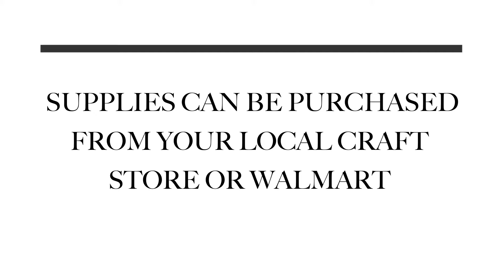CARDBOARD BOX HEADBOARD DIY how to make your own easy and cheap DIY HEADBOARD out of CARDBOARD BOXES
𝐇𝐨𝐰 𝐓𝐨 𝐌𝐚𝐤𝐞 𝐀 𝐜𝐚𝐫𝐝𝐛𝐨𝐚𝐫𝐝 𝐛𝐨𝐱 𝐡𝐞𝐚𝐝𝐛𝐨𝐚𝐫𝐝 𝐝𝐢𝐲. 𝐄𝐯𝐞𝐫 𝐰𝐨𝐧𝐝𝐞𝐫𝐞𝐝 𝐡𝐨𝐰 𝐭𝐨 𝐦𝐚𝐤𝐞 𝐚𝐧 𝐞𝐚𝐬𝐲 𝐚𝐧𝐝 𝐜𝐡𝐞𝐚𝐩 𝐝𝐢𝐲 𝐡𝐞𝐚𝐝𝐛𝐨𝐚𝐫𝐝 𝐮𝐬𝐢𝐧𝐠 𝐚 𝐜𝐚𝐫𝐝𝐛𝐨𝐚𝐫𝐝 𝐛𝐨𝐱? 𝐈𝐧 𝐭𝐨𝐝𝐚𝐲'𝐬 𝐯𝐢𝐝𝐞𝐨 𝐈 𝐬𝐡𝐨𝐰 𝐡𝐨𝐰 𝐭𝐨 𝐦𝐚𝐤𝐞 𝐭𝐡𝐚𝐭 𝐥𝐮𝐱𝐮𝐫𝐢𝐨𝐮𝐬 𝐡𝐞𝐚𝐝𝐛𝐨𝐚𝐫𝐝 𝐨𝐟 𝐲𝐨𝐮𝐫 𝐝𝐫𝐞𝐚𝐦𝐬 𝐟𝐨𝐫 𝐚 𝐪𝐮𝐚𝐫𝐭𝐞𝐫 𝐨𝐟 𝐭𝐡𝐞 𝐩𝐫𝐢𝐜𝐞. 𝐈 𝐮𝐬𝐞𝐝 𝐚 𝐖𝐚𝐲𝐟𝐚𝐢𝐫 𝐇𝐞𝐚𝐝𝐛𝐨𝐚𝐫𝐝 𝐚𝐬 𝐢𝐧𝐬𝐩𝐢𝐫𝐚𝐭𝐢𝐨𝐧 𝐟𝐨𝐫 𝐭𝐡𝐢𝐬 𝐯𝐢𝐝𝐞𝐨, 𝐡𝐨𝐰𝐞𝐯𝐞𝐫 𝐢𝐭 𝐰𝐚𝐬 𝐰𝐚𝐲 𝐨𝐮𝐭 𝐨𝐟 𝐦𝐲 𝐛𝐮𝐝𝐠𝐞𝐭, 𝐬𝐨 𝐢 𝐝𝐞𝐜𝐢𝐝𝐞𝐝 𝐭𝐨 𝐦𝐚𝐤𝐞 𝐦𝐲 𝐨𝐰𝐧 𝐝𝐢𝐲 𝐡𝐨𝐦𝐞 𝐝𝐞𝐜𝐨𝐫 𝐩𝐫𝐨𝐣𝐞𝐜𝐭 𝐚𝐧𝐝 𝐜𝐚𝐦𝐞 𝐮𝐩 𝐰𝐢𝐭𝐡 𝐭𝐡𝐢𝐬 𝐜𝐫𝐞𝐚𝐭𝐢𝐯𝐞 𝐝𝐢𝐲 𝐮𝐩𝐡𝐨𝐥𝐬𝐭𝐞𝐫𝐞𝐝 𝐡𝐞𝐚𝐝𝐛𝐨𝐚𝐫𝐝. 𝐈𝐭'𝐬  𝐚 𝐜𝐥𝐞𝐚𝐧 𝐚𝐧𝐝 𝐦𝐢𝐧𝐢𝐦𝐚𝐥 𝐡𝐨𝐦𝐞 𝐝𝐞𝐜𝐨𝐫 𝐬𝐭𝐲𝐥𝐞, 𝐣𝐮𝐬𝐭 𝐡𝐨𝐰 𝐢 𝐩𝐫𝐞𝐟𝐞𝐫 𝐦𝐲 𝐬𝐩𝐚𝐜𝐞 𝐭𝐨 𝐛𝐞. 𝐓𝐡𝐞 𝐬𝐭𝐞𝐩𝐬 𝐭𝐨 𝐭𝐡𝐢𝐬 𝐝𝐢𝐲 𝐮𝐩𝐡𝐨𝐥𝐬𝐭𝐞𝐫𝐞𝐝 𝐡𝐞𝐚𝐝𝐛𝐨𝐚𝐫𝐝 𝐚𝐫𝐞 𝐞𝐚𝐬𝐲 𝐭𝐨 𝐟𝐨𝐥𝐥𝐨𝐰 𝐚𝐧𝐝 𝐭𝐡𝐞 𝐦𝐚𝐭𝐞𝐫𝐢𝐚𝐥𝐬 𝐧𝐞𝐞𝐝𝐞𝐝 𝐟𝐨𝐫 𝐭𝐡𝐞 𝐝𝐢𝐲 𝐡𝐞𝐚𝐝𝐛𝐨𝐚𝐫𝐝 𝐚𝐫𝐞 𝐚𝐟𝐟𝐨𝐫𝐝𝐚𝐛𝐥𝐞 𝐟𝐫𝐨𝐦 𝐲𝐨𝐮𝐫 𝐥𝐨𝐜𝐚𝐥 𝐜𝐫𝐚𝐟𝐭 𝐬𝐭𝐨𝐫𝐞 𝐨𝐫 𝐖𝐚𝐥𝐦𝐚𝐫𝐭.

0:00 - Intro
0:14 - B Roll
0:39 - Supplies
1:29 - Beginning Steps
7:00 - Reveal
7:33 - Outro

◻️ 𝐓𝐀𝐋𝐋 𝐓𝐑𝐈𝐏𝐎𝐃
◻️ 𝐒𝐌𝐀𝐋𝐋𝐄𝐑 𝐓𝐑𝐈𝐏𝐎𝐃
◻️ 𝐒𝐓𝐔𝐃𝐈𝐎 𝐋𝐈𝐆𝐇𝐓𝐒
◻️ 𝐒𝐓𝐔𝐃𝐈𝐎 𝐋𝐈𝐆𝐇𝐓𝐒

𝐓𝐡𝐞𝐫𝐞 𝐢𝐬 𝐧𝐨 𝐚𝐝𝐝𝐢𝐭𝐢𝐨𝐧𝐚𝐥 𝐜𝐡𝐚𝐫𝐠𝐞 𝐭𝐨 𝐲𝐨𝐮! 𝐓𝐡𝐚𝐧𝐤 𝐲𝐨𝐮 𝐟𝐨𝐫 𝐬𝐮𝐩𝐩𝐨𝐫𝐭𝐢𝐧𝐠 𝐒𝐡𝐚𝐦𝐢𝐜𝐚 𝐌𝐚𝐮𝐫𝐞𝐞𝐧 𝐬𝐨 𝐈 𝐜𝐚𝐧 𝐜𝐨𝐧𝐭𝐢𝐧𝐮𝐞 𝐭𝐨 𝐩𝐫𝐨𝐯𝐢𝐝𝐞 𝐲𝐨𝐮 𝐰𝐢𝐭𝐡 𝐟𝐫𝐞𝐞 𝐜𝐨𝐧𝐭𝐞𝐧𝐭 𝐞𝐚𝐜𝐡 𝐰𝐞𝐞𝐤!*𝐈 𝐚𝐦 𝐚 𝐩𝐚𝐫𝐭𝐢𝐜𝐢𝐩𝐚𝐧𝐭 𝐢𝐧 𝐭𝐡𝐞 𝐀𝐦𝐚𝐳𝐨𝐧 𝐒𝐞𝐫𝐯𝐢𝐜𝐞𝐬 𝐋𝐋𝐂 𝐀𝐬𝐬𝐨𝐜𝐢𝐚𝐭𝐞𝐬 𝐏𝐫𝐨𝐠𝐫𝐚𝐦, 𝐚𝐧 𝐚𝐟𝐟𝐢𝐥𝐢𝐚𝐭𝐞 𝐚𝐝𝐯𝐞𝐫𝐭𝐢𝐬𝐢𝐧𝐠 𝐩𝐫𝐨𝐠𝐫𝐚𝐦 𝐝𝐞𝐬𝐢𝐠𝐧𝐞𝐝 𝐭𝐨 𝐩𝐫𝐨𝐯𝐢𝐝𝐞 𝐚 𝐦𝐞𝐚𝐧𝐬 𝐟𝐨𝐫 𝐮𝐬 𝐭𝐨 𝐞𝐚𝐫𝐧 𝐟𝐞𝐞𝐬 𝐛𝐲 𝐥𝐢𝐧𝐤𝐢𝐧𝐠 𝐭𝐨 𝐀𝐦𝐚𝐳𝐨𝐧.𝐜𝐨𝐦 𝐚𝐧𝐝 𝐚𝐟𝐟𝐢𝐥𝐢𝐚𝐭𝐞𝐝 𝐬𝐢𝐭𝐞𝐬.